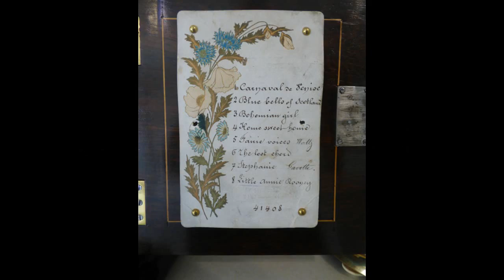BUFFET STYLE MUSIC BOX (8 AIRS)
Antique Buffet Style Cylinder Music Box by Dawkins, c. 1890

A petite, superb sounding buffet style antique music box made by Dawkins & Co of Geneva, Switzerland in c. 1890.
The movement has been fully overhauled and has a nice sound to match the jolly selection of tunes as listed on the original tune sheet.

The case is beautiful, rosewood with inlays to both door, banding to both the sides and top, and stringing to the interior.